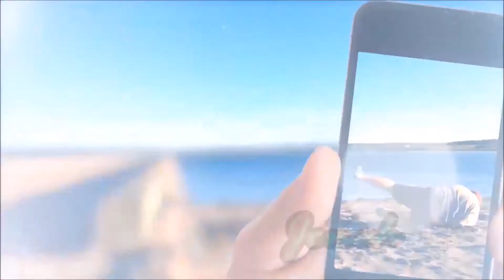SUNBURN PROBLEMS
(OPEN ME)

DATE OF VIDEO: Thursday August 17th 2017

We are Jonah and Shawna, a couple in our 20's. Join us as we live our lives through a lens. We hope you enjoy watching our memories as much as we love making them. Ups, downs, hopes, dreams and challenges... this is the true story of my uploaded life.

                B0E 2L0

**MUSIC**